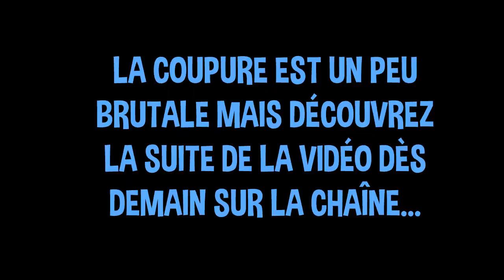Les compos meta avec Groody (partie 3) – AFK Arena (FR)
Vidéo AFK Arena en français 067

ANALYSE DE COMPTE Analyse détaillée en duo avec Groody
ACCOUNT ANALYSIS Detailled analysis with Groody

Un énorme merci à Groody pour sa disponibilité, pour le partage de son magnifique compte et pour la qualité des explications.

Découpage / Timeline :
00:00 Reprise
00:32 Formation Charme
00:55 Formation Alna GB
01:11 Formation Cosmique
01:58 Entraide
03:02 Formation Cosmique (suite)
03:48 Formation Thoran
05:03 Formation Five pull
06:14 Démo cheese Lucretia
09:47 Se focaliser sur les 5 compos maîtresses
10:52 Coupure brutale